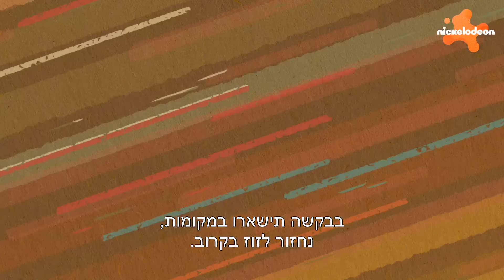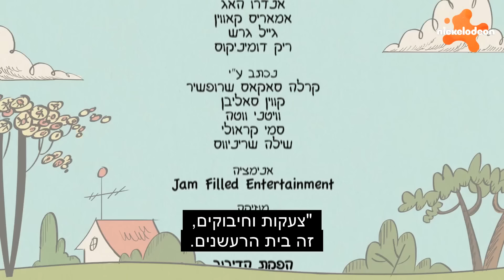הרעשנים: משחק ילדים 📢| עונה 7 פרק 2 המלא! | ניקלודיאון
הרעשנים 📢 בדוק שזה ניק
משחק ילדים / כוחם של הרגלים | לונה ולהקתה מגלים שכדי להרוויח כסף הם צריכים להופיע בפני תינוקות. חברי הלהקה מנסים לכתוב שירים שתינוקות יאהבו; לורי, לני ולונה מגלות שלבני זוגן יש הרגלים מעצבנים. כשהן מעירות על כך, הן מגלות שגם להן.